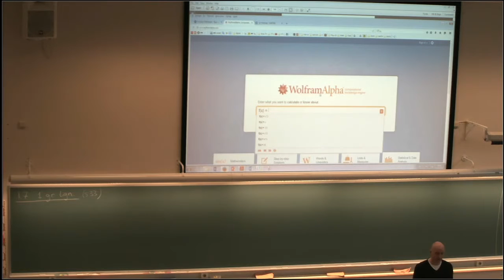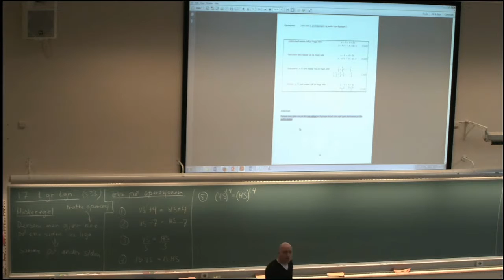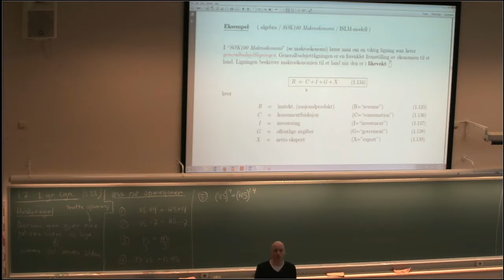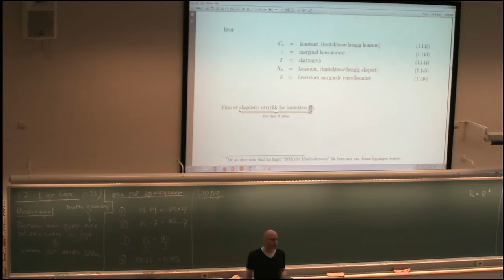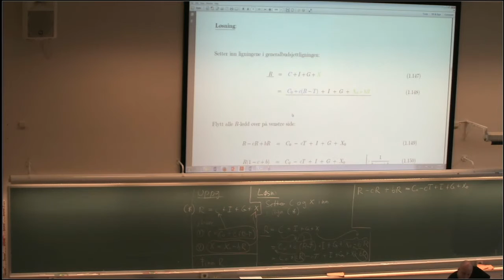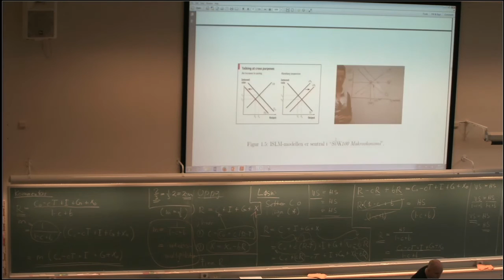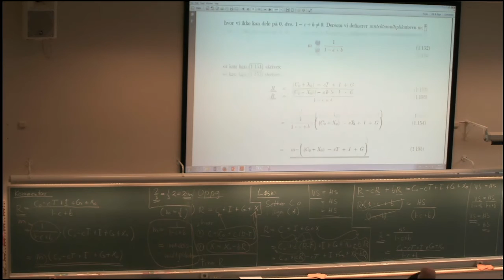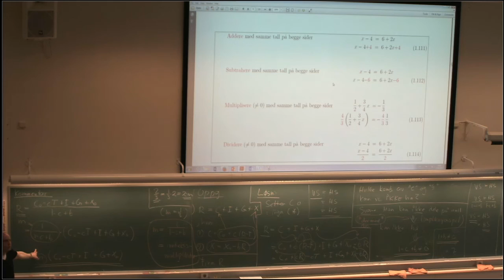MAT001 Forelesning 009 Generalbudsjettligningen